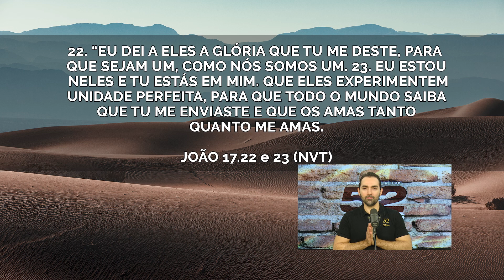Somos um em Cristo! | Pensamentos de Bem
26 DE JULHO DE 2022
Ref.: JOÃO 17:22-23 (NVT)

Somos um em Cristo, como Cristo é um com o Pai.
Deus nos ama como ama Jesus.
Isso só acontece quando temos um coração que o agrada.